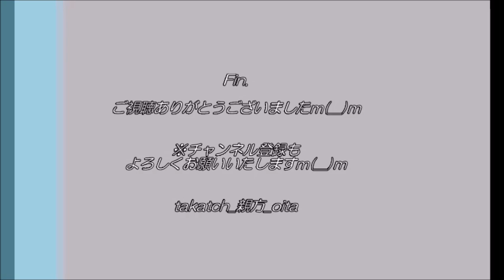【大分】御嶽神楽『地割（じわり）』～神楽会館公演2021年６月（豊後大野市）～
２０２１年６月２７日、＠大分県豊後大野市神楽会館　定期公演
※大太鼓の音割れ失礼いたしますm(__)m
※カメラ不具合に伴うカメラ交換のため、一部の問答が漏れておりますｍ(__)m

☆「地割（じわり）」
天孫降臨の途中、天孫ニニギノミコトご一行は、天の八衢（やちまた）という交差点で、猿田彦と出会います。
一行のうちアメノウズメノミコトが猿田彦と長い問答を行います。
その結果、天孫の一行は無事に降臨を果たすことができました。
この演目では、神主（アメノウズメノミコト）と天狗（猿田彦）の長い問答セリフ、猿田彦がバチをバチンバチンと床にたたきつける場面が見どころです！

◇「御嶽神楽（おんだけかぐら）」
大分県豊後大野市清川町に江戸時代から560年ほど続く神楽。
大野系岩戸神楽3流派のうち、「御嶽流」の始祖。
日本神話に基づく３３演目あり。勇壮でのびやかで大きな舞が特徴。
2007年に、大分県の神楽として初めて国指定無形重要文化財へ。

◎御嶽神楽紹介本『悠久に舞継ぐ 御嶽神楽』ご購入はこちら